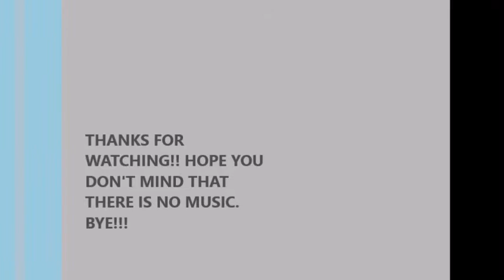SQUISHY EXPERIMENT #3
Hi guys!!!
So for this video I didn't include music and I hope that is okay :)
Anyways I hope you guys enjoyed the video!!

Interested in knowing what my top 10 squishies are-

My Japan Squishy Haul-

Bye!! ;)